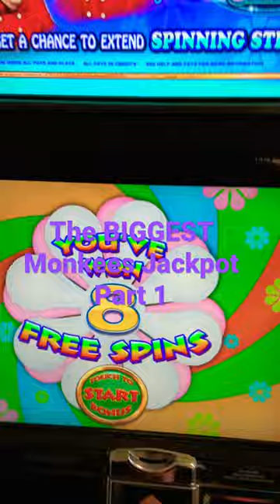The Monkees' Jackpot: A Tale of Great Fortune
Oh lucky day, it happened at last!
My jackpot on The Monkees, I won it so fast!
With each spin, my heart did race,
The thrill of the game, on my face!

The reels spun fast, my hopes held high,
The jackpot, it came, like a shooting star in the sky!
Coins fell like rain, a sound so sweet,
As I hit the big one, I felt complete!

My winnings, they piled up, higher and higher,
I could barely contain, my excitement and desire!
The game was mine, oh how I did dance,
As I left the casino, my luck still in a trance!

The Monkees' slot machine, it brought me such joy,
A tale of great fortune, and a win I'll enjoy!
If you're looking for adventure, and to win big,
This game is the one, give it a jig!